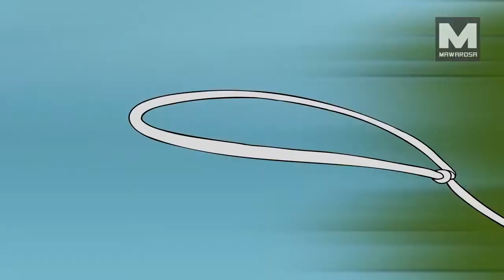Pocong Rider | Funny Cartoon | HD